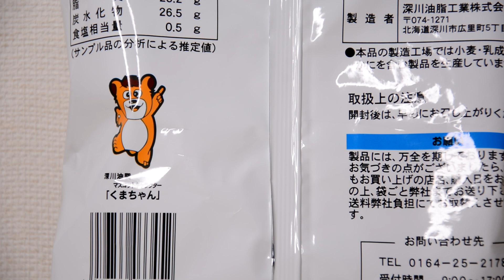化学調味料無添加ポテトチップスのり塩味 深川油脂工業 Chemical seasoning free potato chips seaweed salt flavor Fukagawa Yushi K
■　化学調味料無添加ポテトチップスのり塩味 深川油脂工業
 ↑クリックすると移動します

Chemical seasoning-free potato chips seaweed salt flavor Fukagawa Yushi Kogyo